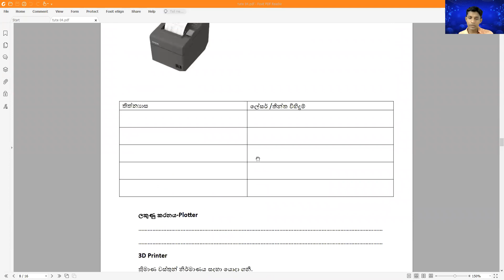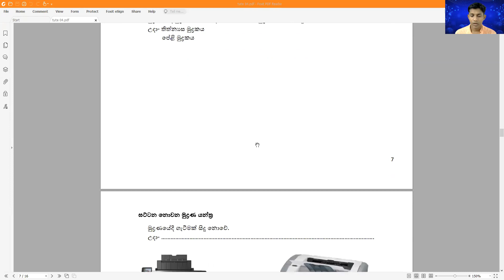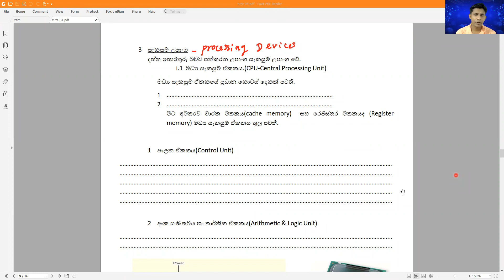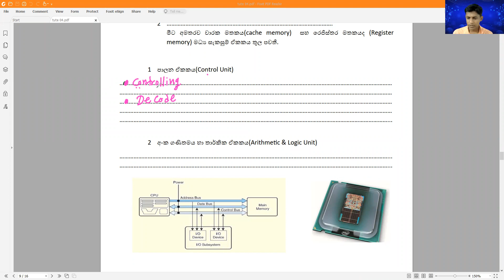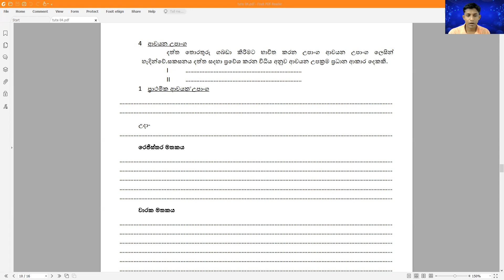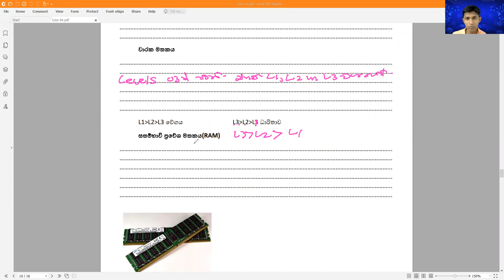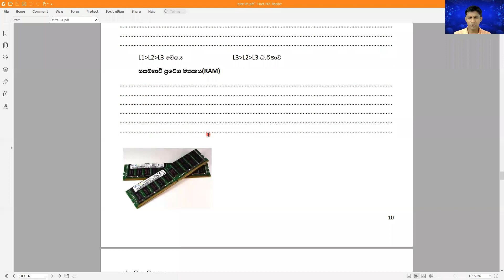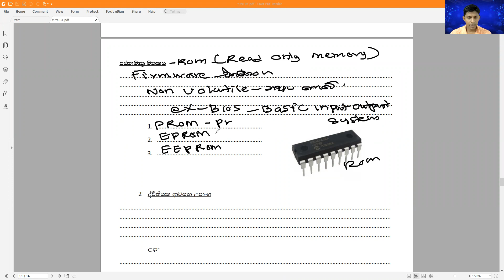Grade 10 (2022.03.20)